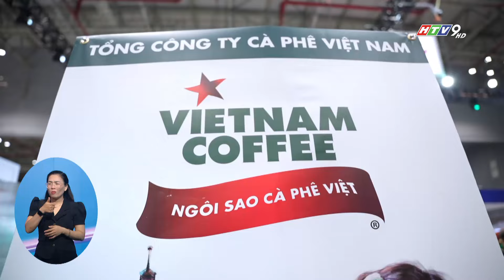DẤU ẤN TẠI COFFEE EXPO VIETNAM 2024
Thương hiệu Vietnam Coffee thuộc Tổng Công ty Cà phê Việt Nam (VINACAFE) đã chính thức ra mắt dòng sản phẩm mới tại sự kiện Coffee Expo Vietnam 2024, đánh dấu bước đột phá trong ngành cà phê Việt Nam.